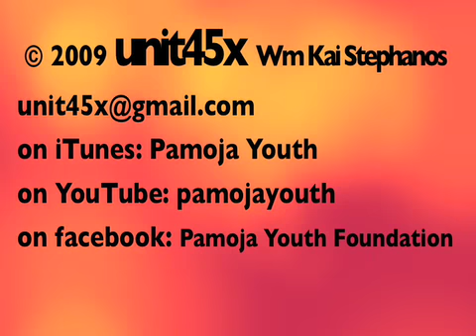Pamoja Youth: Kibera street life from the eye © 2009 Wm Kai Stephanos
Kibera street life from the eye

UN Peace Ambassador Raphael Omondi

 © 2009 Wm Kai Stephanos